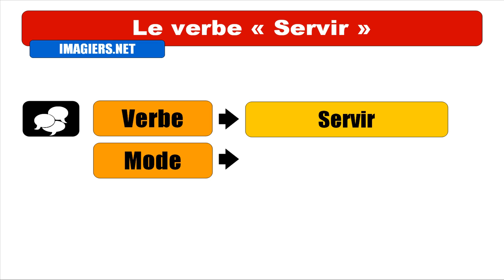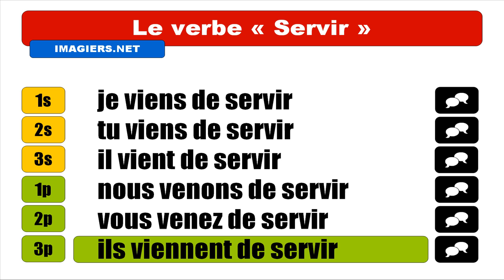APRENDER FRANCES = Servir = Passé récent